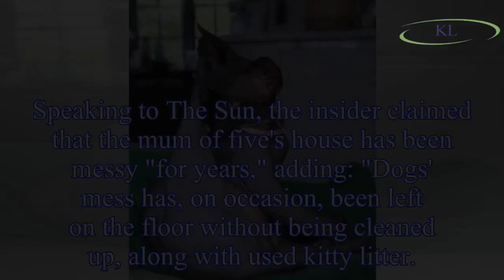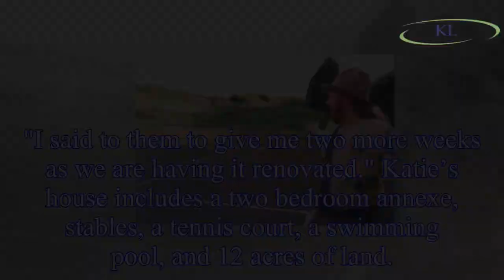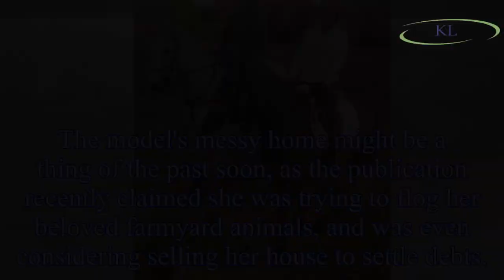Katie Price 'let pets POO inside multimillion pound mansion' after previously defending messy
Katie Price 'let pets POO inside multimillion pound mansion' after previously defending messy conditions
Katie Price is said to "on occasion" let her dogs poo on the floor of her £2 million mansion.
The Loose Women favourite reportedly lives in messy conditions, according to a former regular visitor, wh